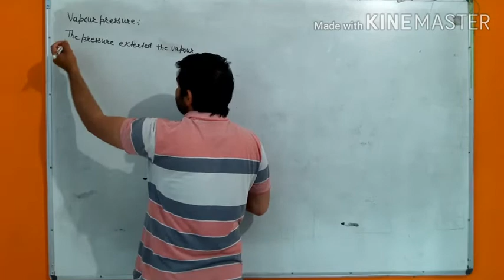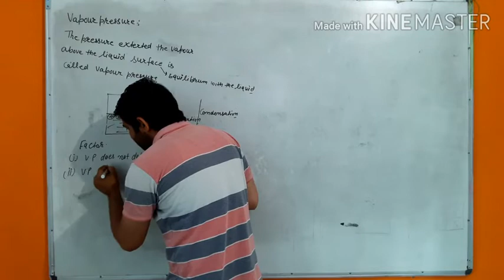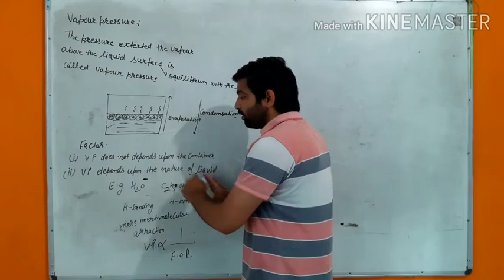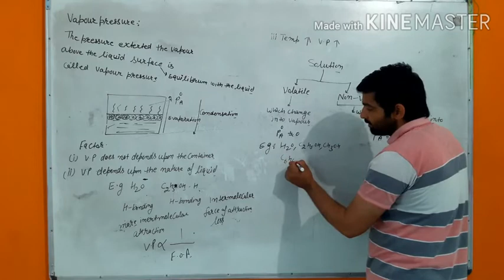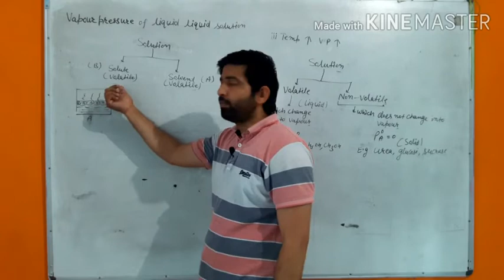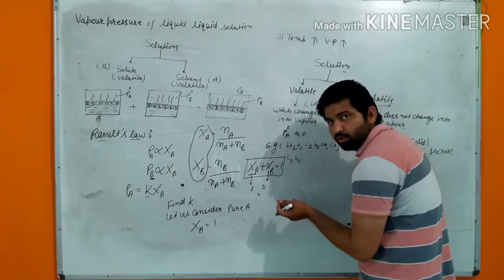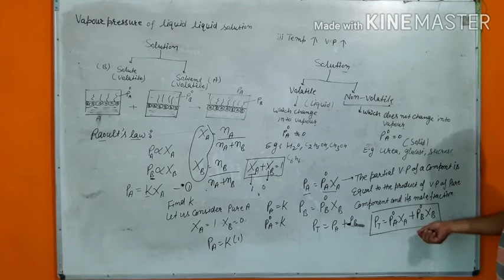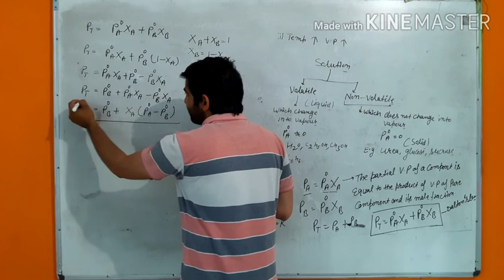Solutions 12th class Lecture- 5